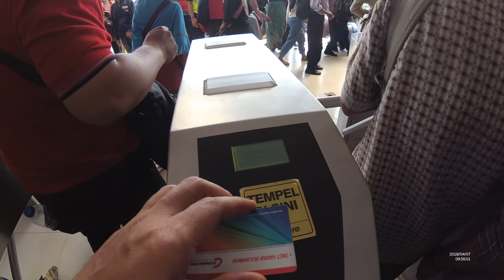Berangkat Ke Rangkasbitung Part.13 Feat: Fakhri Bodowien YDXJ0796